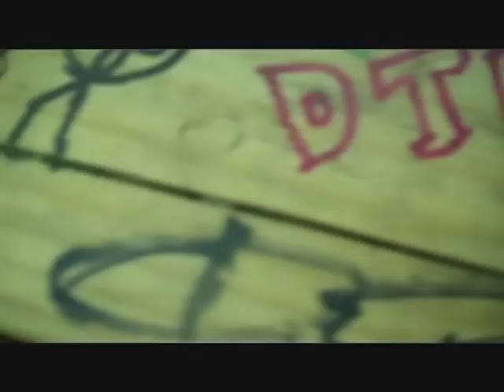Creeper Cam Critters